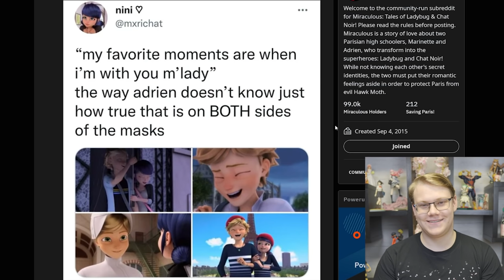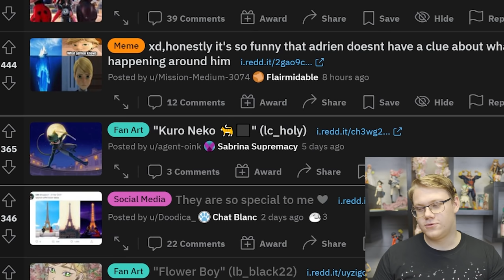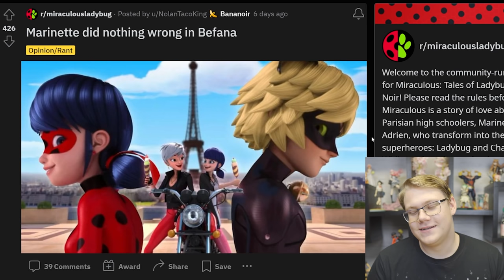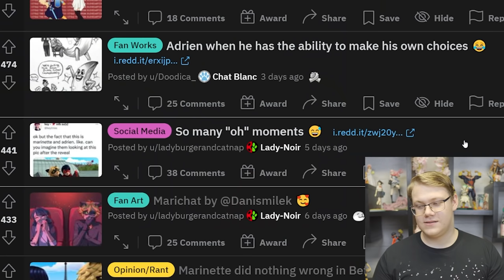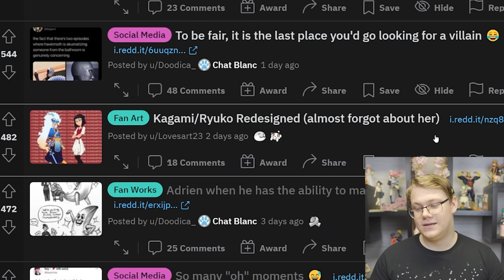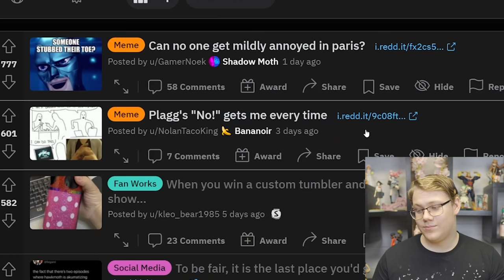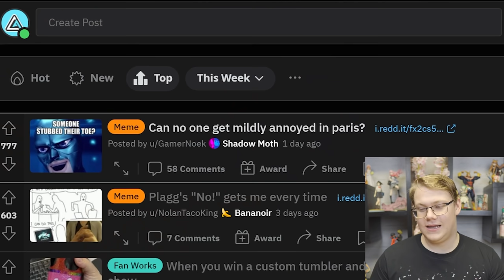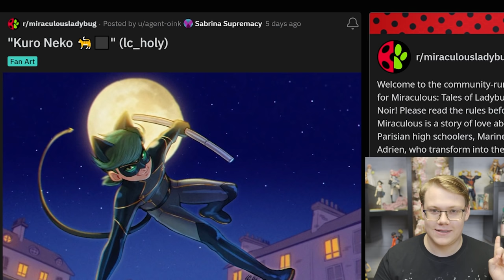What Adrien Knows vs What Felix Knows...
The 148th episode of Miraculous Monday! We love to hear from you guys! This video is made for a general audience.

Title/Thumbnail post at 2:21